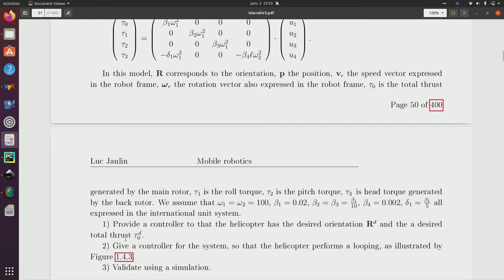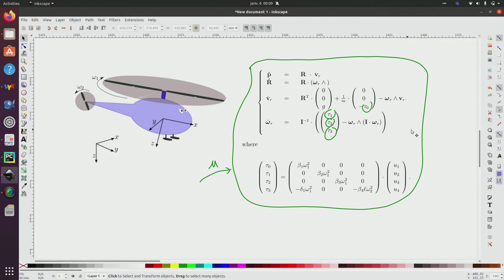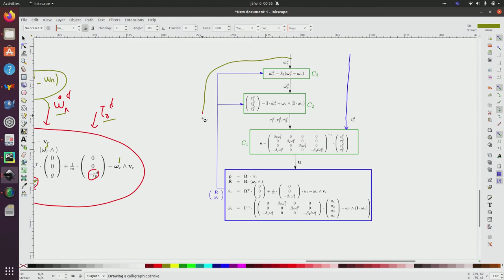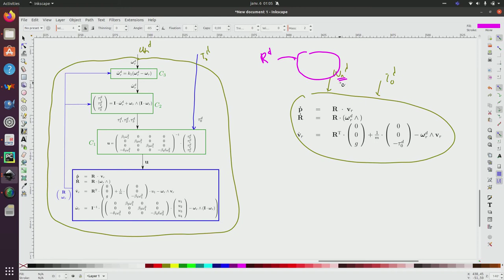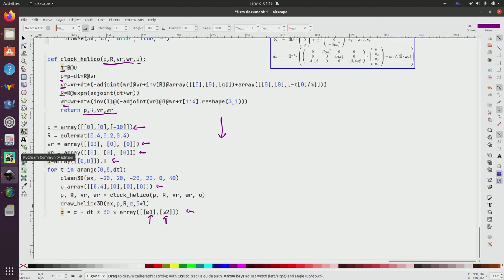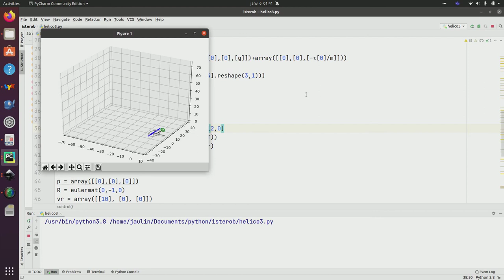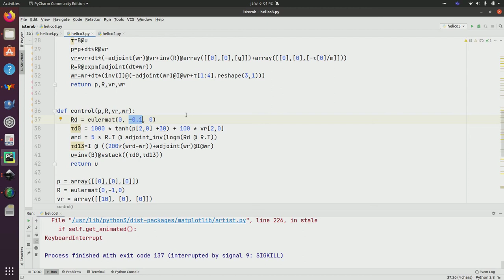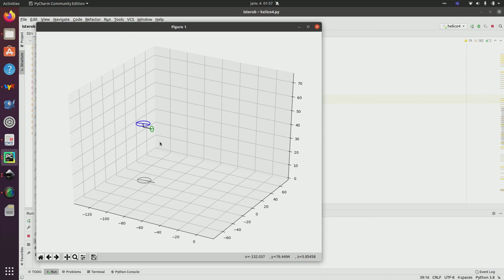InMooc, Exercise 22 : Looping of an helicopter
Controller for an autonomous helicopter in order to perform a looping